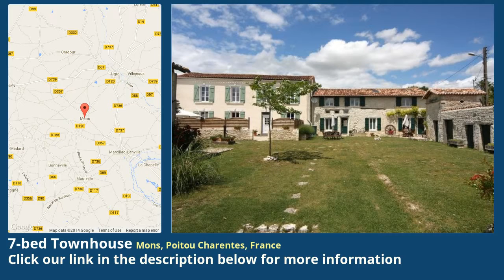7-bed Townhouse for Sale in Mons, Poitou Charentes, France on frenchlife.biz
More info on Townhouse for Sale in Mons, Poitou Charentes, France with 7-bedroom

Attractive stone house with two charming gites

This pretty complex of stone houses provides flexible accommodation and good income potential.

Main house

Ground floor

The front door opens to the entrance hall (8 sq m) with tiled floor and exposed beam ceiling. To the left a door opens to a large reception room (43 sq m) with a new chestnut floor, exposed beam ceiling, stone fireplace with wood-burning stove, exposed stone wall and a pair of windows looking on to the south facing terrace.

To the right of the hall a door opens to the kitchen (17.5 sq m) with a range of fitted units, wooden floor, exposed beam ceiling and an exposed stone wall. There is space enough for a kitchen table.

To the far side of the kitchen a door opens to a corridor. To the left is a bedroom (13 sq m) with wooden floor, exposed stone walls and a pair of glazed doors to an enclosed courtyard garden. To the right of the corridor a door opens to a large shower room (shower, wash-basin and WC). To the end of the corridor a door opens to the entrance hall of the first gite (which means that this bedroom and shower room could be incorporated into the gite simply by closing the door from the kitchen).

First floor

A wooden staircase rises from the rear of the entrance hall to the first floor landing (easily large enough for an office/computer area. Off the landing are two large bedrooms (21 sq  and 19 sq m) as well as a modern bathroom (13.5 sq m) with free-standing bath, large walk-in shower, wash-basin and WC.

Gite 1

The front door opens to the entrance hall. To the left is the door that opens to the corridor that leads back to the main house. To the right of which a spiral staircase rises to a large first-floor living room (35.5 sq m) with wooden floor, exposed-beam ceiling, exposed stone walls and a kitchen area. There are two bedrooms (14 sq m and 12.5 sq m), both with wooden floors, exposed stone walls and exposed beam ceilings. In addition to this there is a shower room (shower, wash-basin and WC).

To the right of the entrance hall there is a large laundry room and to the rear of the hall a door opens to the enclosed courtyard garden which is shared with the second gite.

Gite 2

The front door opens directly into a large living room (40 sq m) with wooden floor, exposed stone walls, exposed beam ceiling, kitchen area and a pair of gazed doors to the enclosed courtyard garden. To one corner of the living room a door opens to a spacious shower room (14 sq m) with shower, wash-basin, WC and a pretty little stone fireplace.

To one side of the room a wooden staircase rises to the first floor landing, off which are two bedrooms (16 sq m and 14.5 sq m) both with wooden floors, exposed stone walls and exposed beam ceilings.

Outbuildings

The property comes with a large barn (ideal as a workshop, garage and storage area) and an attractive open-sided barn which provides covered parking. One end of the open-sided barn is fitted out as a guest bar area. In addition to this there are a number of smaller stone outbuildings including a pigeonnier.

Pool

Gates from the garden and from within the open-sided barn opens to the pool area. The pool (10m x 5m) has solar heating and the terracing is large enough for plenty of sun beds.

Garden

The garden itself is mainly laid to lawn with a number of trees and shrubs.

This is an attractive property which has been sympathetically renovated and well maintained. The gites have a successful letting history. Double-glazed throughout, the main house benefits from oil-fired central heating. The gites are generally let in the summer but the season could be extended by the addition of electric radiators.